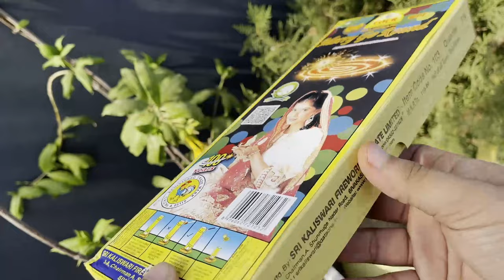Cracker Testing 2023 | Merry Go Round Cock Brand | Diwali 2023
We tested 2023 manufactured Merry go round from cock brand fireworks.